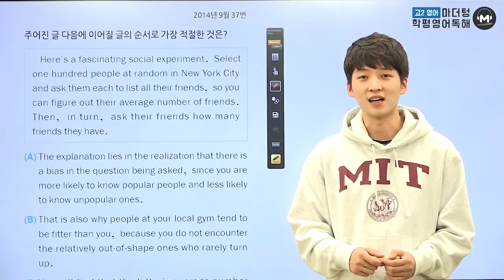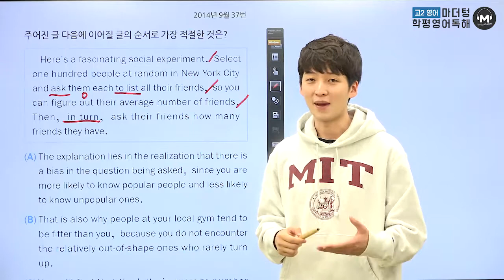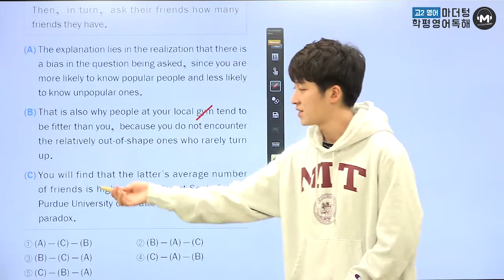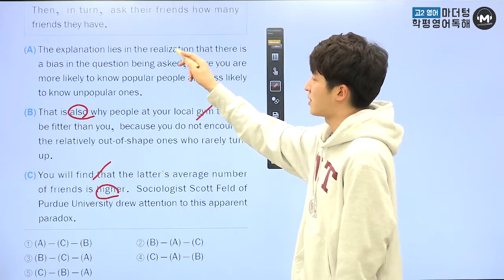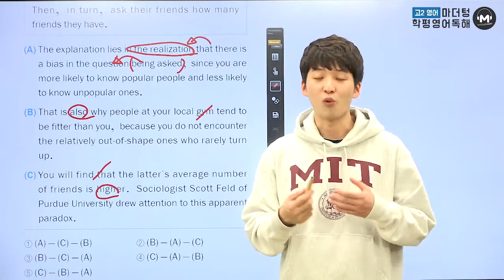[마더텅] [고2 학평 영어 독해] 2014년 9월 37번 (해설 : 김태욱 선생님)